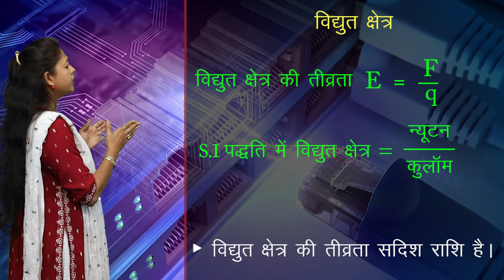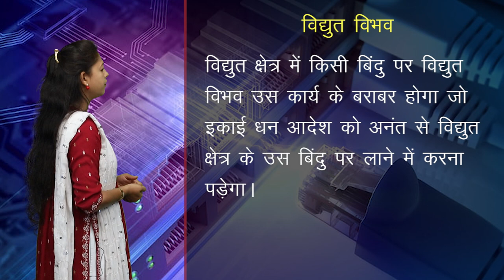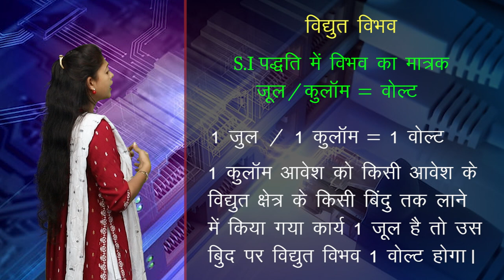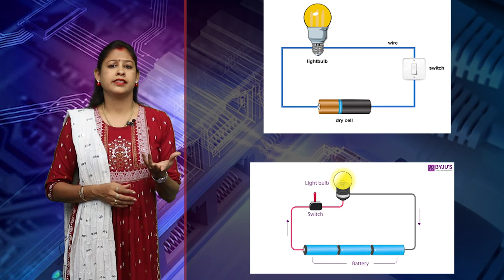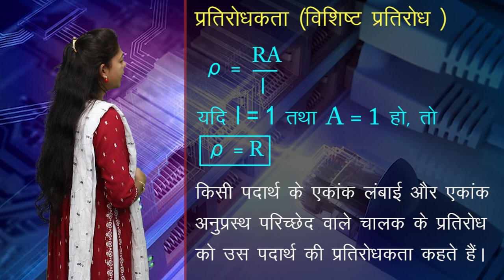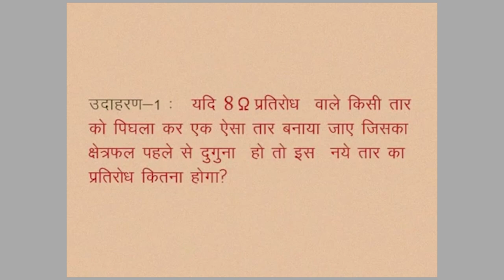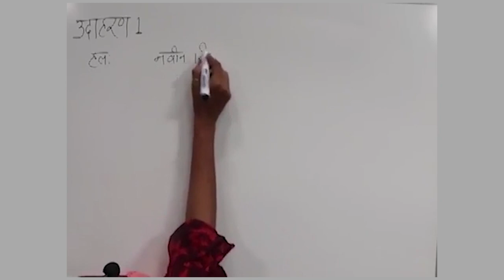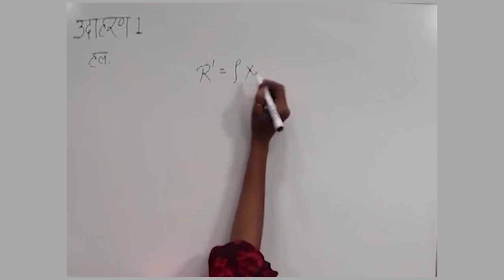CLASS 10th SCIENCE | CHAPTER 6 | ELECTRIC CURRENT AND CIRCUIT | विद्युत् धारा एवं परिपथ | NEW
CLASS 10th SCIENCE | CHAPTER 6 | ELECTRIC CURRENT AND CIRCUIT | विद्युत् धारा एवं परिपथ | 2